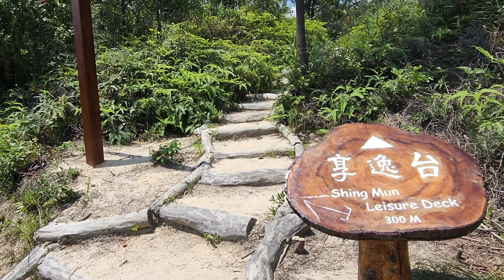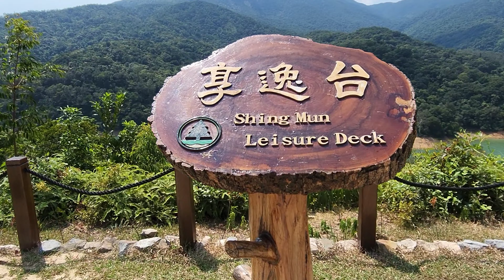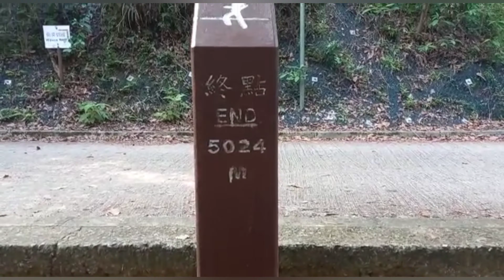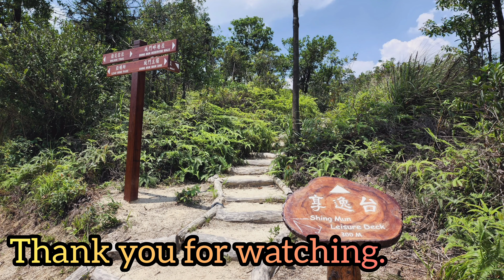Shing Mun Leisure Deck / Finding The viewing point / How to get there /Easy Hike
Finding The Leisure Deck is the reason why we keep coming back to shing mun besides Tai shing stream 🤣❤️
now we finally made it!woohooo!🤣
easy hike with beautiful view.

Musician: Jeff Kaale

Musician: @iksonmusic